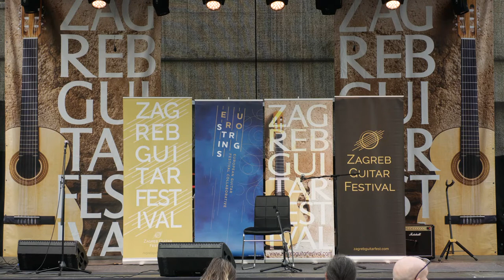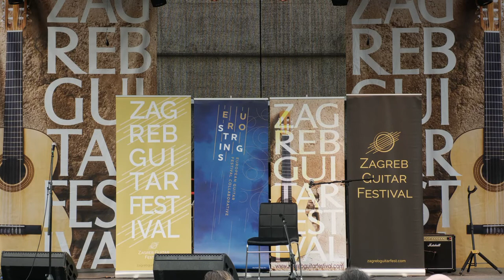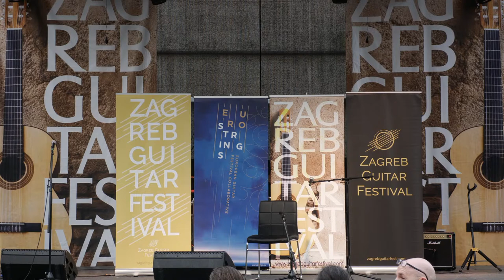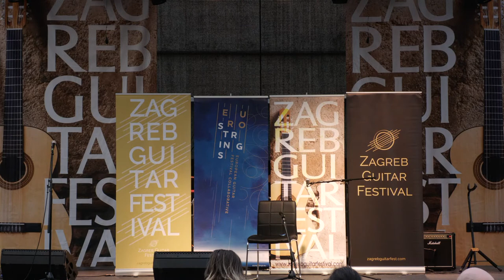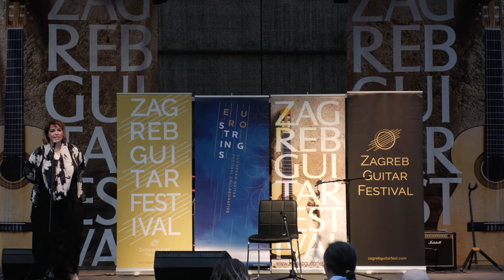ZAGREB GUITAR FESTIVAL 2021 - Lovro Peretić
Lovro Peretić will continue his European tour on Zagreb Guitar Festival where he'll be playing a live concert tomorrow 😊
CreativeEurope Creative Europe